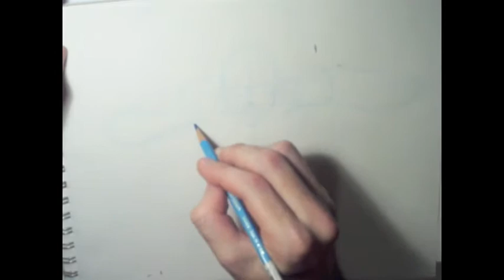Visual Arts Category: Drawing Goku SS4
My camera was messing up, but I made this video in support of the movement to get our own category. Thanks